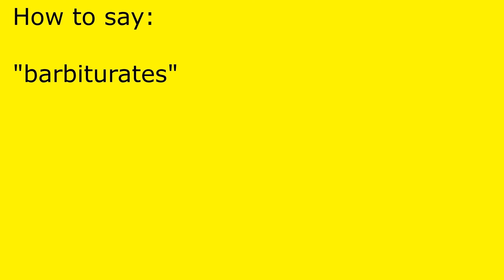How to pronounce barbiturates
barbiturates pronunciation.